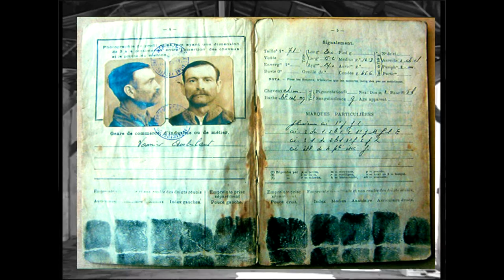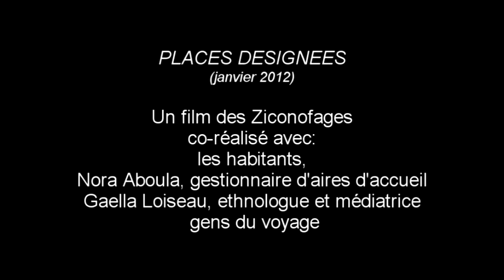Places désignees Bande Annonce